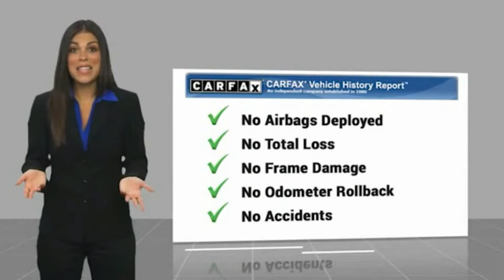2020 Toyota Corolla 039728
2020 Toyota Corolla LE

**TAKE ADVANTAGE OF OUR REAL NATIONWIDE LIFETIME WARRANTY. UNLIMITED TIME AND UNLIMITED MILES**CLEAN ONE OWNER CARFAX. SAFETY CONNECT AVAILABLE W/SUBSCRIPTION, EXTERIOR REAR PARKING CAMERA, AM/FM STEREO W/NAVIGATION, REMOTE KEYLESS ENTRY, SECURITY SYSTEM.1.8L I4 DOHC 16V 30/38 CITY/HIGHWAY MPGAwards:* 2020 KBB.com 10 Coolest New Cars Under $20,000Call the all new Westshore Honda at to confirm availability and schedule a no-obligation test drive. We are located at 2522 N. Dale Mabry Hwy, Tampa FL 33607.